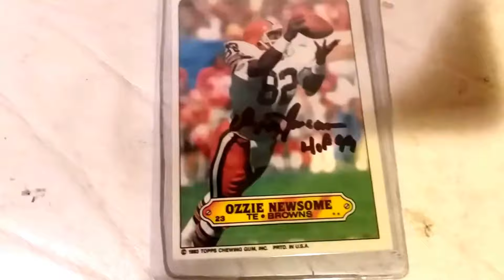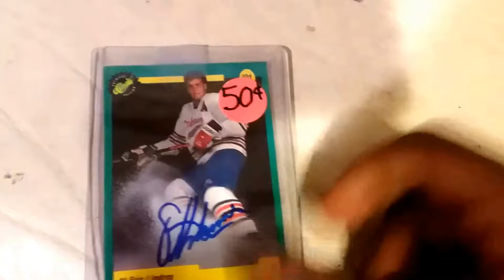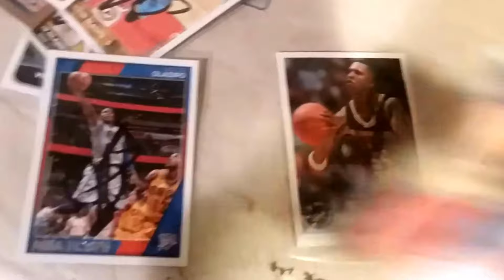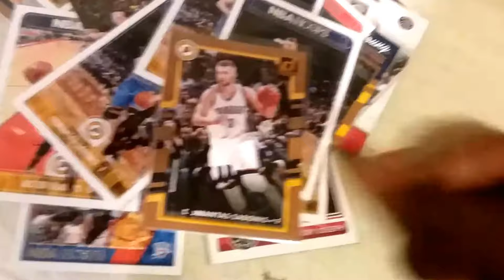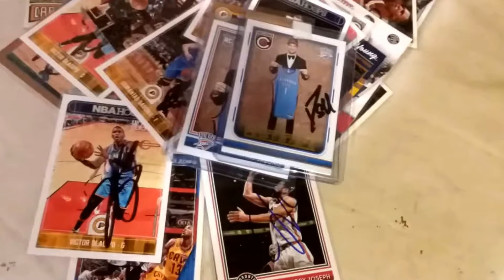Atlanta Hawks vs Pacers ip recap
A recap of picks as well as mail for the week.